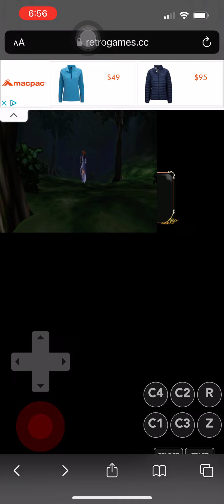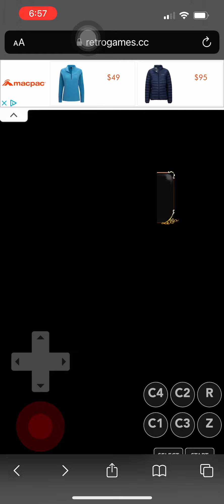Castlevania - Legacy of Darkness (n64)